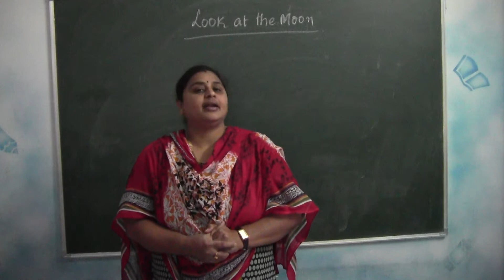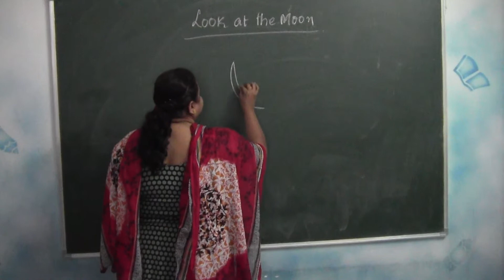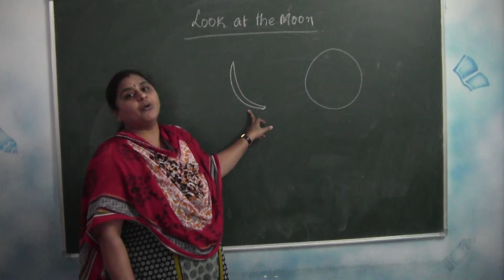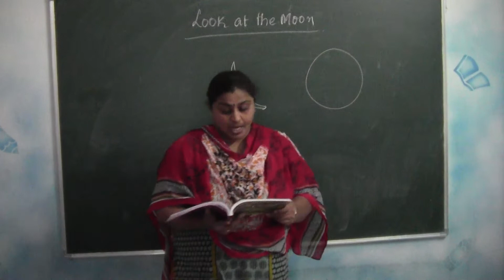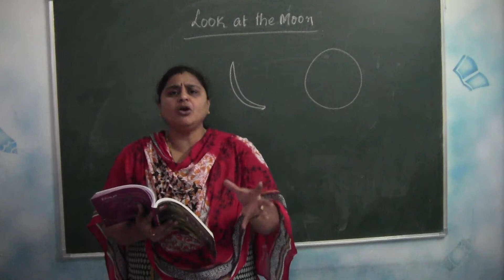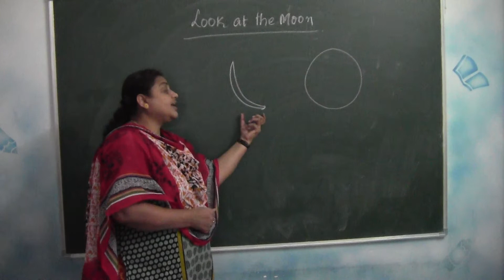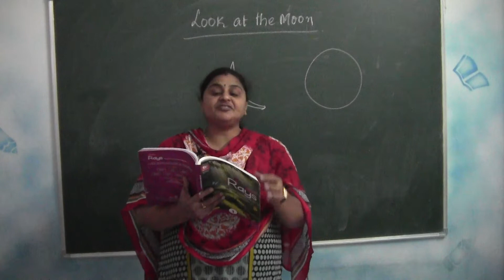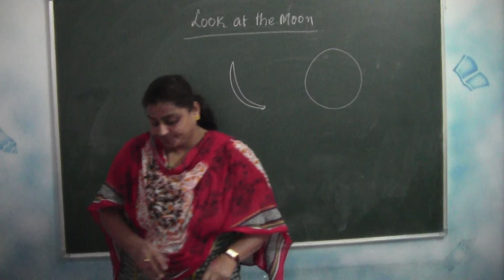Grade 1 English Term 3 Poem Look at the moon